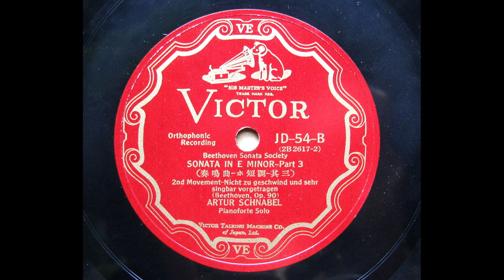Artur Schnabel - Beethoven : Piano Sonata No.27 e -moll Op.90 (1932) 再復刻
00:00 I. Mit Lebhaftigkeit und durchaus mit Empfindung und Ausdruck
05:45 II. Nicht zu geschwind und sehr singbar vorgetragen
recorded 21 January 1932. EMI Abbey Road Studio No.3
transferred from Jpn Victor 78s /JD-53/4(2B-2615/7)